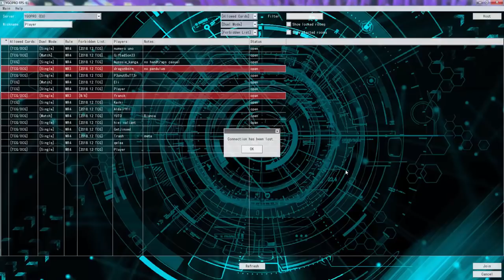Deck Showcase: Danger! Zombies pt 2